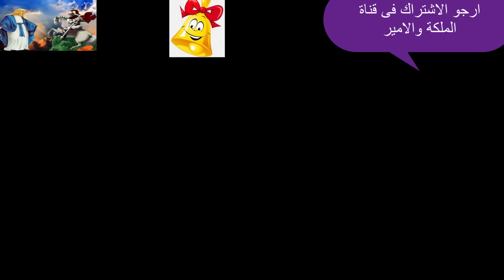بث مباشر اعتذار رسمى من الدكتورة سالى نسيم لجميع المسيحيين و تسريبات خطيرة و البابا تاوضروس يعزى